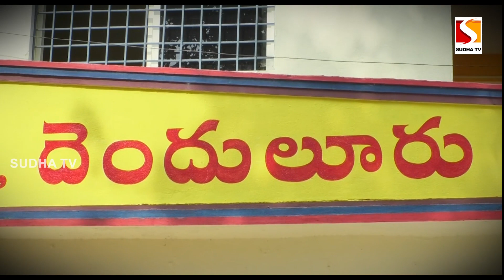2024 ఎన్నికల్లో దెందులూరు నియోజకవర్గంలో గెలుపు ఎవరిది ???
2024 ఎన్నికల్లో దెందులూరు నియోజకవర్గంలో గెలుపు ఎవరిది ???